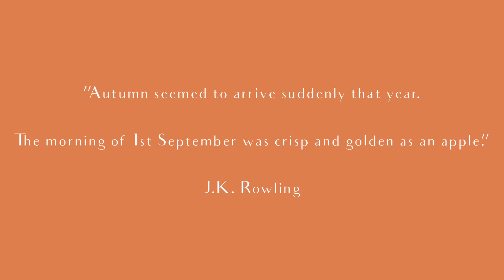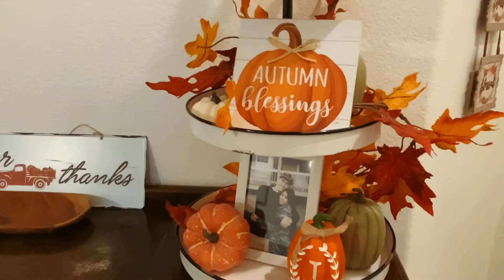Fall 2020: DECORATE WITH ME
Join me as I decorate my home for the fall.